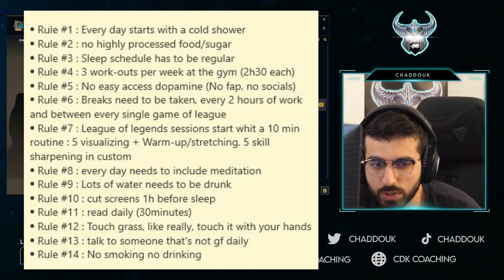I'M BACK ! (Tryndamere vs Urgot) + What to expect from now on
For those who don’t know me, I’m a Master/Grandmaster Tryndamere OTP on EUW, going for Challenger in s14. I built my whole life into becoming the best player but also the best league coach possible as I’ve been a professional coach and teacher for my whole career.